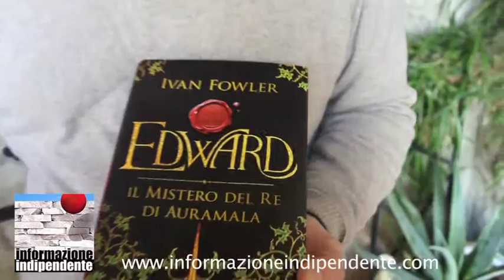Ivan Fowler Lo scrittore australiano innamorato dell'Oltrepò Pavese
Servizio di Daniele Ceccarini e Paola Settimini